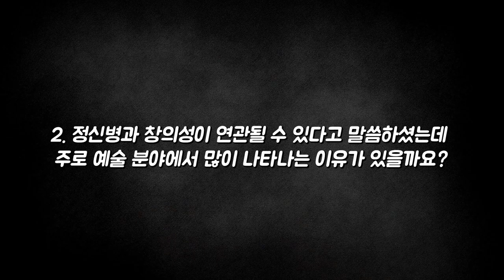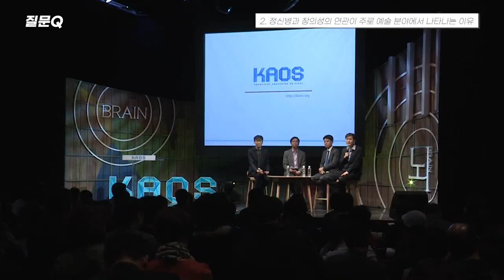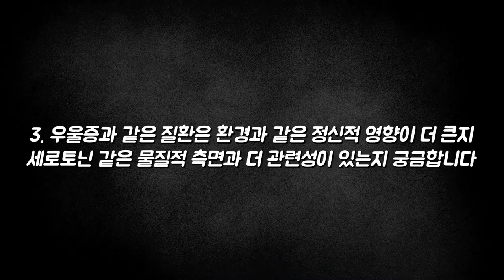[질문Q] 정신병이 창의성과 연관되는 분야가 왜 주로 예술 쪽일까?ㅣ2016 봄 카오스 강연 '뇌 - Brain' 4강ㅣ뇌를 읽다, 그리고 마음을 읽다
가장 중요한 것은 질문을 멈추지 않는 것이다.
- 아인슈타인 -

질문 Q

[강연 정보]
2016 봄 카오스 강연 '뇌 - Brain'
뇌를 읽다, 그리고 마음을 읽다 _ 뇌영상술과 정신질환
권준수 교수ㅣ서울대 교수, 서울대병원 정신건강의학과장

[출연진]
(모더레이터)윤신영_동아사이언스 편집장
(패널)김학진_고려대 심리학과 교수
(패널)신용욱_서울 아산병원 정신건강의학과
(연사)권준수_서울대병원 정신건강의학과장 교수